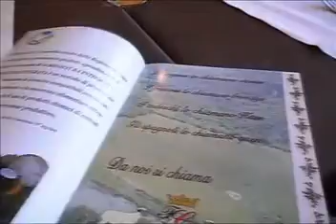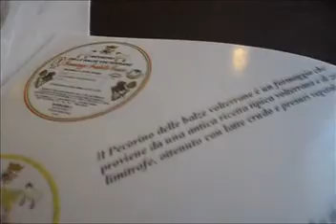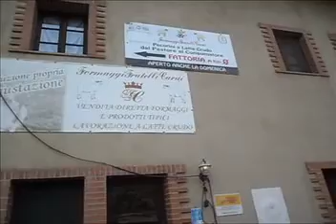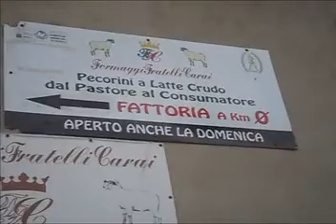Azienda Agricola Fratelli Carai prima parte.mp4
Visita completa al caseificio dei Fratelli Carai in Località Montemiccioli Volterra Pisa. Dove si produce una lunga serie di formaggi OGM FREE garantiti dal marchio farfallina, o agriqualità della Regione Toscana, l'essere riuscito a presentare al pubblico del mio canale un cibo veramente genuino mi rende fiero. Comunque a voi spetta il giudizio.
Denominazione prodotti formaggi Fratelli Carai. Da un depliant dell' azienda che ho avuto modo di sfogliare presso un ristorante, mi sono deciso a recarmi in azienda per una visita e per documentare la lavorazione dei formaggi. I proprietari gentilissimi si sono messi a mia completa disposizione. La prima tappa l'ho fatta al pascolo dove ho potuto riprendere il bestiame. Ho avuto fortuna perchè quando sono arrivato si apprestavano a fare il formaggio, cosicchè mi è stato possibile riprendere tutte le fasi della lavorazione. Oltretutto sia Giuseppe che Antonello si sono prestati alle varie spiegazioni ed a rispondere anche alle mie più banali domande, tanto che quando sono ripartito avevo quasi l'impressione di avere imparato un'altro mestiere.
Gentilissimi e disponibili, ho promesso loro che a breve mi sarei ripresentato per documentare tutta la loro produzione ed inserire sul mio canale youtube due filmati dedicati al formaggio, per la gioia di tutti i miei visitatori.